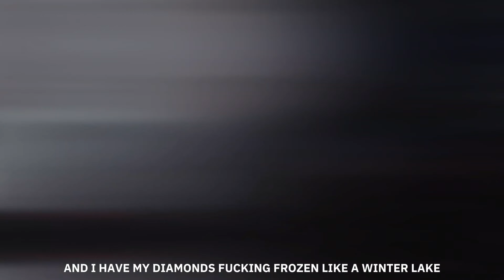AK3K - ANYDAYNOW! (Lyrics x AMV)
AK3K

Anime

Hell's Paradise: Jigokuraku AMV
Demon Slayer - Kimetsu no Yaiba AMV

P Y R O 忍

Lyrics:
everybody moving fake now
i can’t trust nobody
all these people know my name now
i can’t wait to blow up
it could happen any day now
i can feel the energy it’s rushing thru my veins
demons in my brain tryna take me anyway how x2

banging thru your fucking town
ain’t the king but i could prolly snatch the fucking crown
pull up to the fucking city lemme show you how
we getting down
but be careful cause the cops around

2 shots pop pop at the ops
always talking like he bout it
till i pull up on your block
30 shots in the glock
fuck around and make it hot
i could beat a pussy up
if he thinking i’m getting knocked out
hopped out
gripping the choppa and i’mma rock out
locked out
losing my mental living in lockdown
top down
going 100 i’ll never stop now
dropped out
to everyone hating let’s see you talk now

got a bullet in the chamber imma put thru your face bitch
hate this
all of these rappers are on some fake shit
fake bitch
bet my machete giving him face lifts
say shit
then i’ll be leaving you pussies faceless

ayyy let it bang i’mma let it rang
everybody move the same
in this day and age
i just wanna get a chain
above anything
and have my diamonds fucking frozen like a winter  lake x2